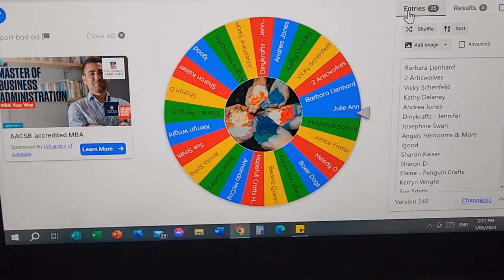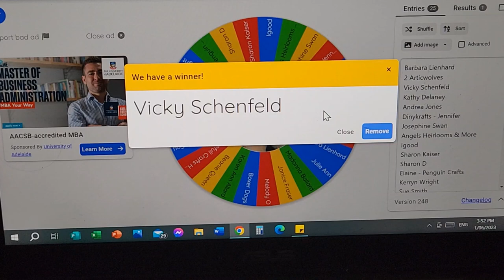Birthday Mystery Box Prize Draw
Don't forget to congratulate the Winner in the comments down below.
Thank you everyone for the lovely and kind Birthday Wishes.

Mail Contact
Judy@Witchpeace Craft